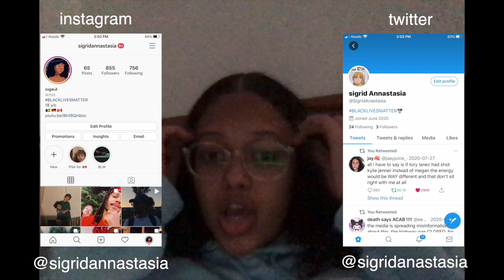cutting my hair at 2 am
PETITIONS FOR BLM/TO MAKE THE WORLD A BETTER PLACE

Hi Girlies:)

For this video, you can watch me casually having a quarter-life crisis. Hope you enjoy;)
Honestly, I'm really excited to be making videos again and I just want to say thank you for anyone who is actually taking the time to watch my videos it really means a lot:)

love ya,

xoxo

Siggy Anna